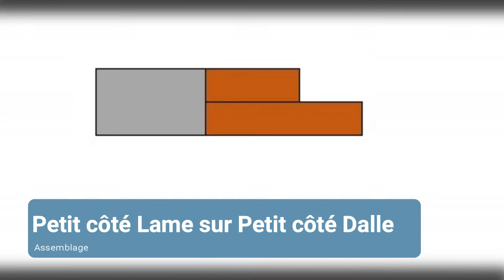DECOUVREZ LE CONCEPT CREATIV' !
Créativ' est un nouveau concept de pose de sol stratifié, qui permet d'assembler des lames et des dalles d'un seul tenant.
Alliez ainsi des dalles effet béton ou carreaux de ciment, à des lames effet bois, sans avoir besoin d'utiliser de barres de seuil à la jonction des 2 formats !